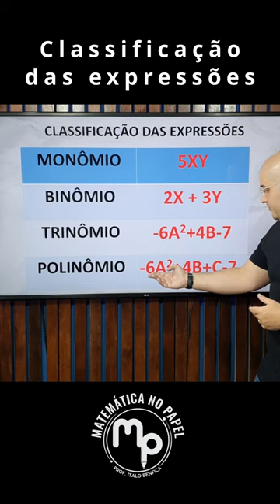Monômios, binômios, trinômios e polinômios